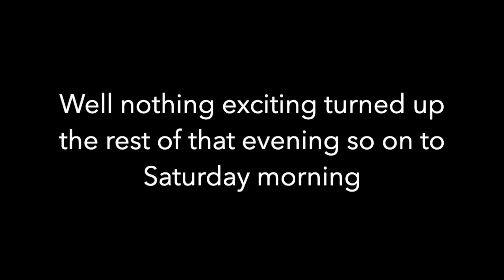Oystercatcher, Cormorant, Snipe, Little Egret & Great Egret, Summer Leys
A weekend around Summer Leys Wildlife Trust nature reserve photographing birds.  Wildlife photography photographing Little Egret, Great White Egret, Cormorant, Oystercatcher, Kestrel, Wigeon, Mallard and other waterfowl. A very blustery couple of days but as usual great to be outdoors with my trusty Canon 5D MKIV.